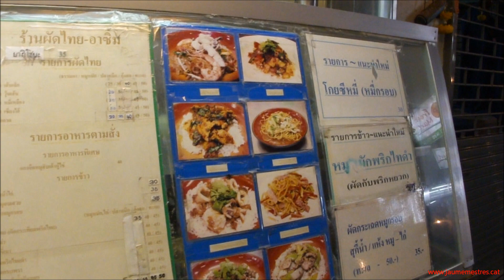Bangkok Street Nightlife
Phetchaburi Soi 10 és un carreró rectilini, d'uns tres-cents metres de llargada per uns nou d'amplada, esbiaixat per alguns passatges estretíssims que s'internen entre els habitatges. Socs orientals que recorden vagament els de les ciutats àrabs. La vida aquí és oberta, però també discreta. La majoria dels establiments del "soi" no han canviat en dècades. Les vores del "soi" estan envaïdes de restaurants amb rodes que ofereixen menjar calent, entrepans variats, amanides i una gran varietat d'insectes fregits. Un petit mercat té parades obertes en la intersecció de dos "trok". El vídeo és una passejada nocturna pel "soi". Ens fixem en les parades que serveixen tota mena de menjars i també en les parades de fruita. Fins i tot treiem el nas a una farmàcia xinesa. Al final del vídeo veiem les seqüències d'uns veïns jugant al "mak ruk", la variant tailandesa dels escacs. Els homes són a la vorera, en la intersecció del "soi" 10 Phetchaburi amb la transitada avinguda homònima.

Descripció tècnica: Vídeo gravat amb una càmera digital compacta Sony Cyber-shot HX5V. Arxiu original: m2ts. Gravació enterament manual, sense trípode.